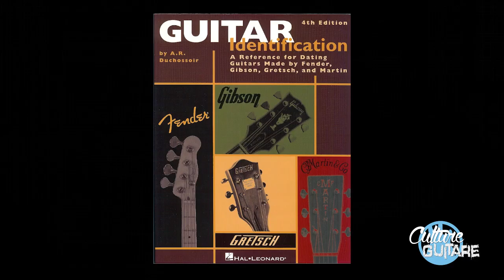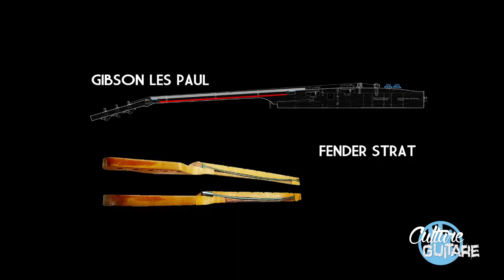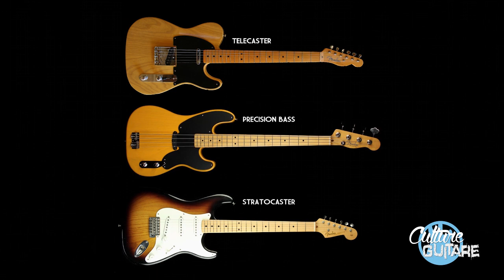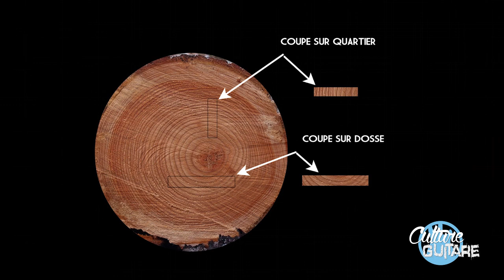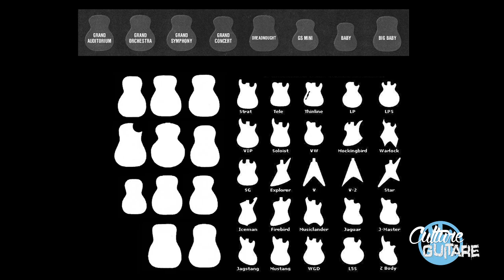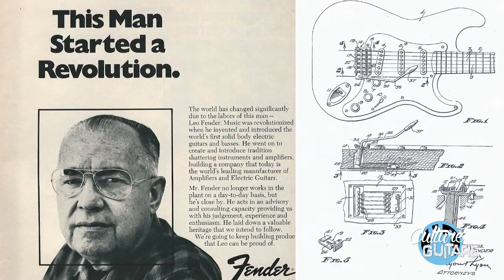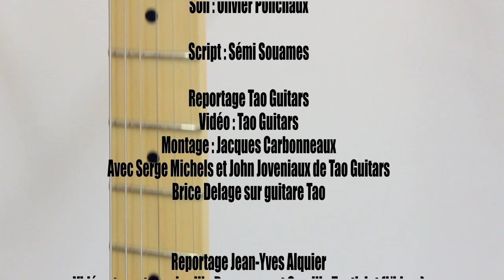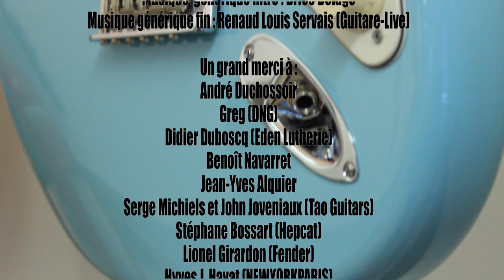Culture Guitare - La Strat, 60 ans de légendes - PART I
PART I : de l'émission Culture Guitare.
Retrouvez les articles complets sur LaGuitare.com et Guitariste.com